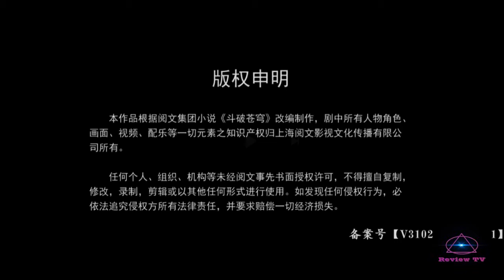ĐẤU PHÁ THƯƠNG KHUNG TẬP 32 - CHƯƠNG 520-521: ĐỐI CHIẾN LỤC TINH ĐẤU LINH BẠCH TRÌNH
► Tên Phim : ĐẤU PHÁ THƯƠNG KHUNG TẬP 32 - CHƯƠNG 520-521
■ Đây là một bộ phim thuộc thể loại : HUYỀN HUYỄN
Kênh Review TV sẽ mang đến cho bạn những phút giây thư giãn với những bộ phim, bộ truyện và những cuốn sách cực Hay cực Hot. Video là những trailer phim hay, bộ truyện hay được tóm tắt ngắn gọn dễ hiểu, đây cũng là nơi dành cho những bạn không có thời gian xem phim hoặc đọc truyện  mà vẫn muốn nắm bắt được nội dung. CHÚC MỌI NGƯỜI CÓ NHỮNG PHÚT GIÂY VUI VẺ.